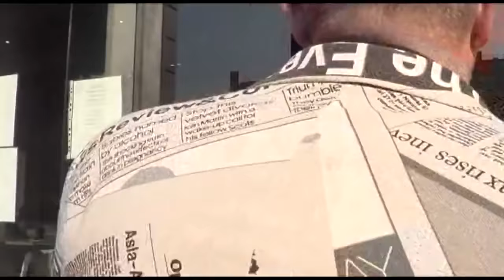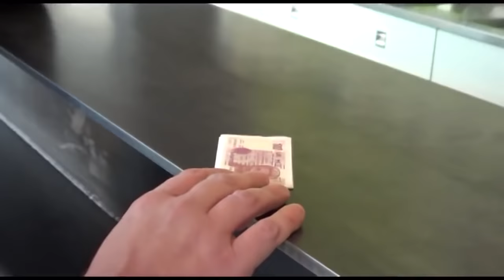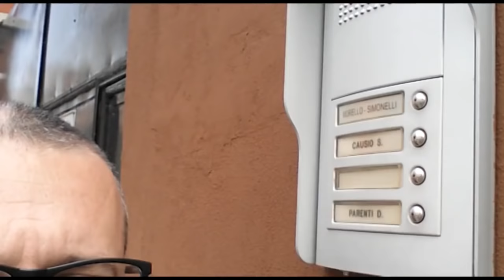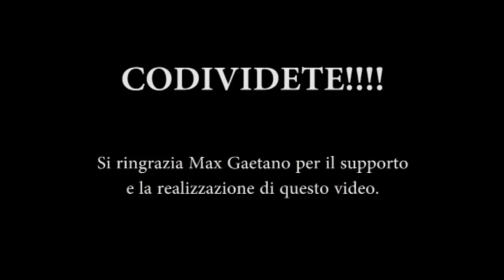Sputtanato Giulio Golia e LE IENE - Con Max Gaetano